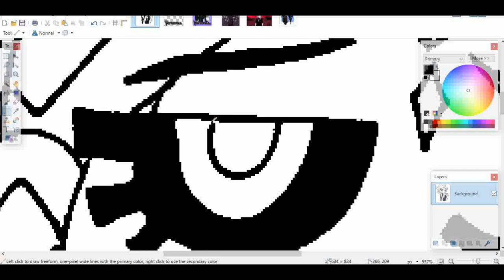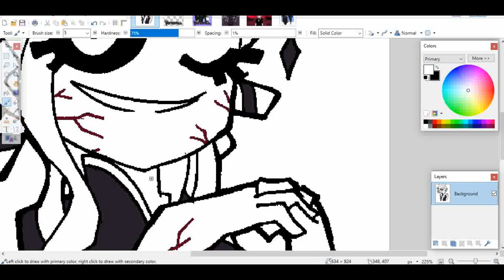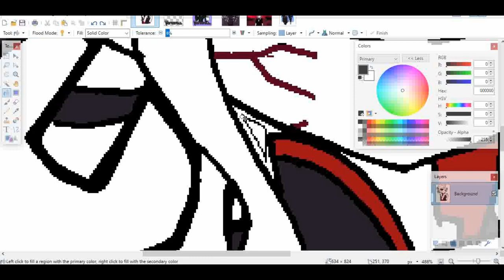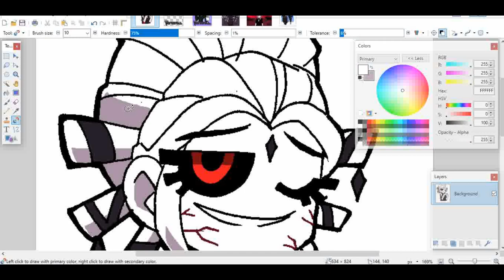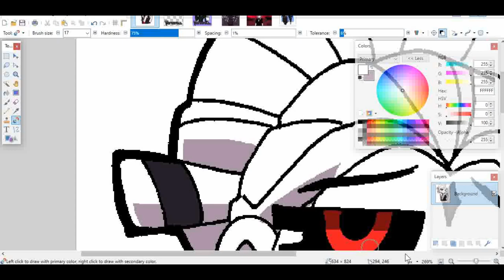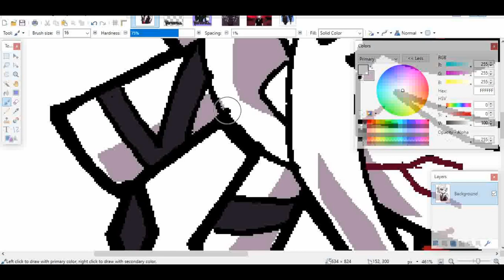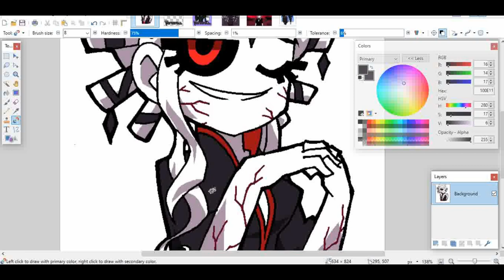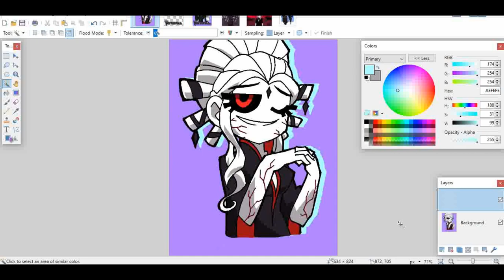RWBY Neverfell: Rewriting Salem!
The screen recording quality dropped off a cliff for the last 2 minutes, and I'm much more angry about it than I should be...but otherwise I had a lot of fun with this video; particularly getting the chance to really talk about Salem's character for the first time~.

Anyway, how would you rewrite Salem? If you know about Neverfell (or even if you don't) which character rewrites would you like to hear about next?